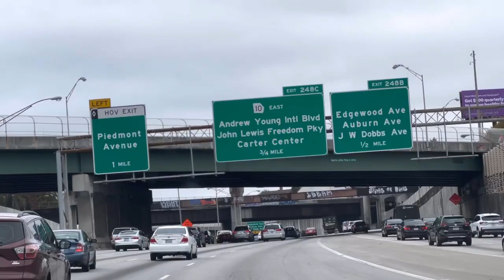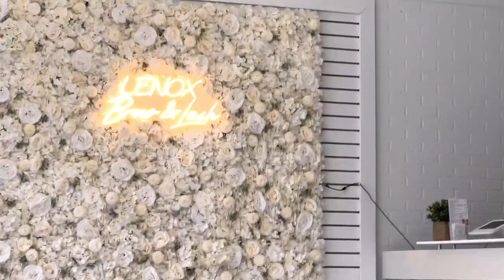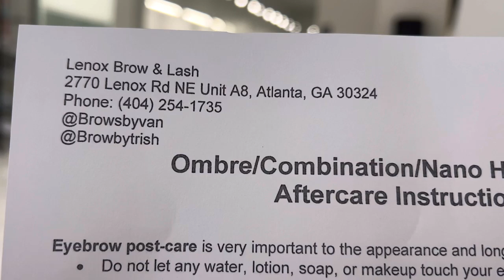‼️ME TATUÓ LA CEJAS ‼️CUMPLEAÑOS DE RUBÉN 🎉REUNIÓN DE FAMILIAS ESPECIALES🙌🏼vlogs